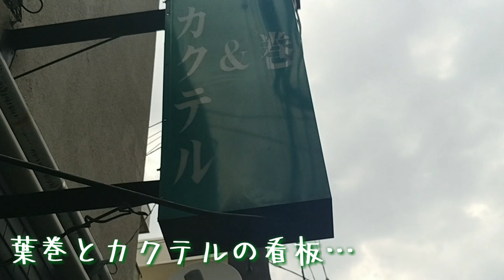【凸げき！潜入捜査】パンティあります。という怪しい看板のお店に入ってみたら…(pantyglass) シガーバー・アンティクァリー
謎めいた看板のお店に
侵入してみたら…

アンティクァリー(シガーバー)
渡辺さん

訂正
バーアンティクァリーのマスター
記憶の辿りで鍋山さんと誤字表記してしまいましたが、渡辺さんです。

今回の動画は雰囲気や触りだけ紹介しただけなので
pantyグラスや石井さんのインタビューなど
和柄とまぬ川さんの番組
レジェンド図鑑にて後日、詳しく動画が公開されると思うのでー興味のある方は
こちらを登録してお待ちくださいまし
【レジェンド図鑑】